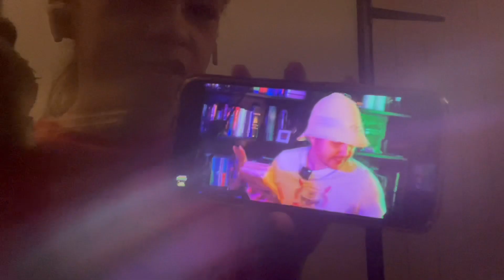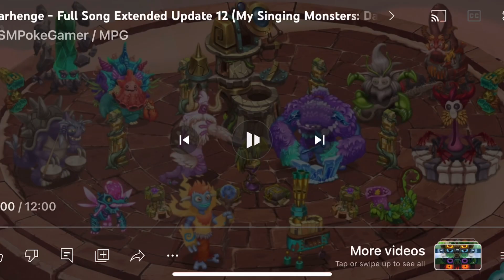October 27, 2023